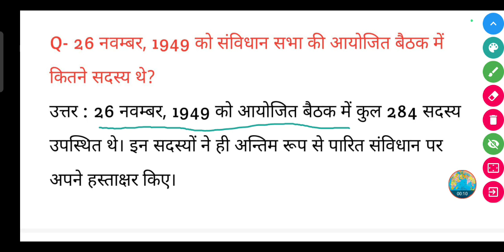26 नवम्बर, 1949 को संविधान सभा की आयोजित बैठक में कितने सदस्य थे?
26 नवम्बर, 1949 को संविधान सभा की आयोजित बैठक में कितने सदस्य थे?